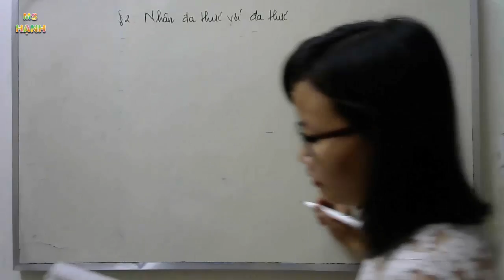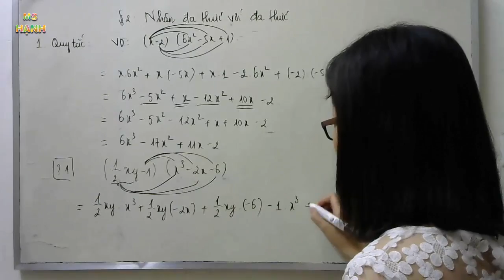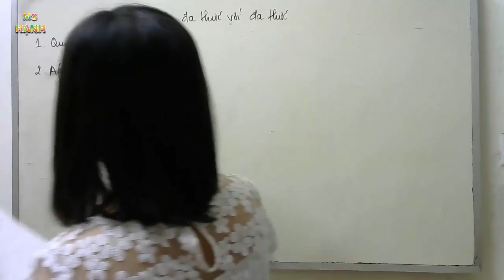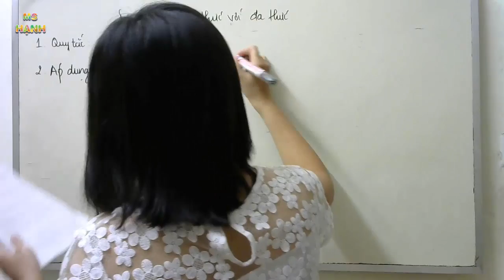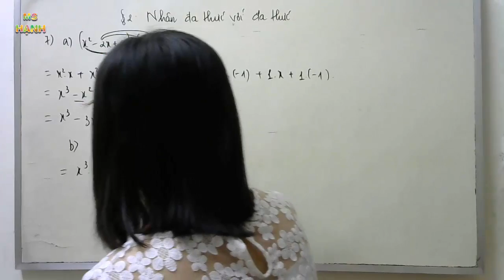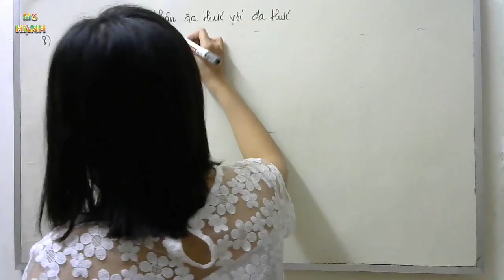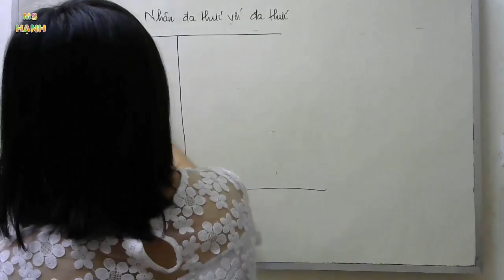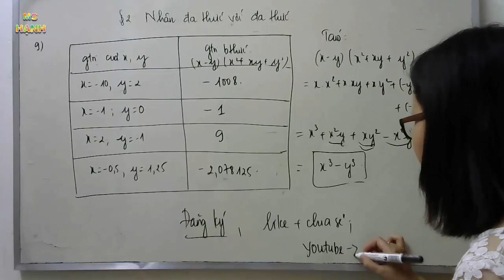[ Toán 8 ] Bài 2 - Nhân đa thức với đa thức (sách giáo khoa)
Bài Giảng Toán 8 bài 2 : Nhân đa thức với đa thức - trong chương trình sách giáo khoa toán lớp 8